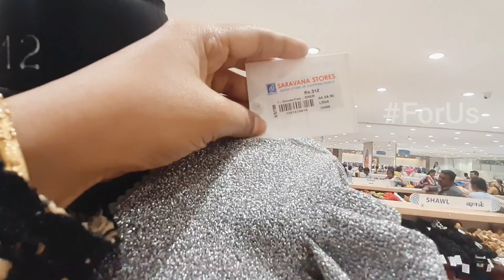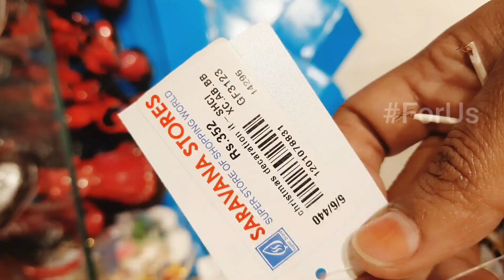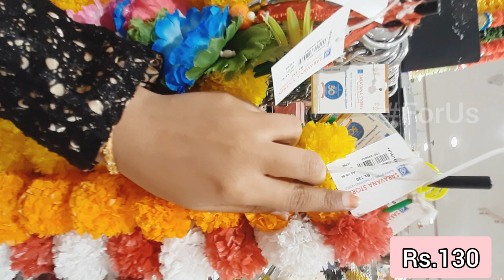shopping vlog saravana stores porur | Latest Collections of Lehenga, Tops, gowns, Home Decor & gifts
Latest collection of Long tops Lehenga Anarkali Gowns Home decor and gift items
saravana stores shopping vlog
porur saravana stores shopping vlog
pattu saree lehenga design

Key Timeline:
Intro: 0:00
Long tops: 0:06
Lehenga collection: 0:48
Home decor and gifts: 3:41
Sling bags: 7:28

Shop details:
Super Saravana Stores,
Porur.